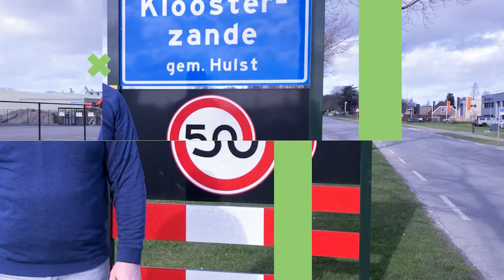Hey Klooster, waar zijn jullie trots op?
Dave de Waal lijst ABGH nr 8